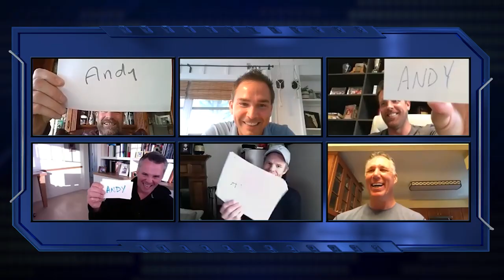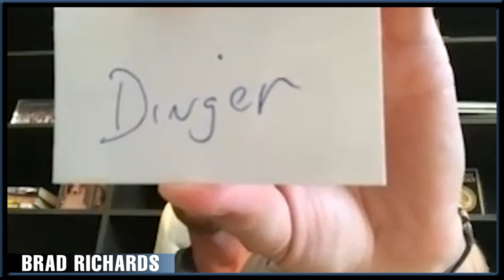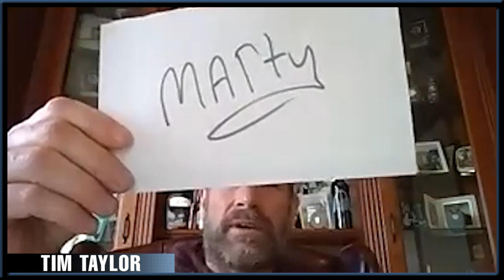Teamin' Up with the '04 Champs | Episode 5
Andre Roy as the next winner of America's Got Talent? We could see it. 🤣

Tampa Bay Lightning beat writer Bryan Burns asks the hard questions in our final episode of Teamin' Up with the '04 Champs with 2004 Stanley Cup Champions Tim Taylor, Marty St. Louis, Freddy Modin, Dave Andreychuk, and Brad Richards: